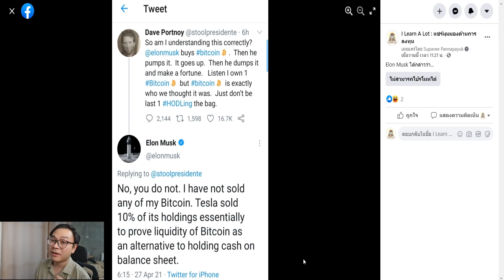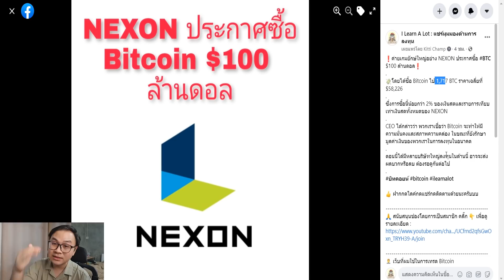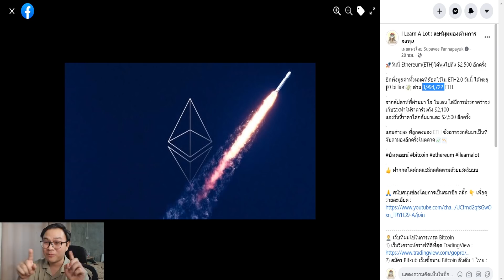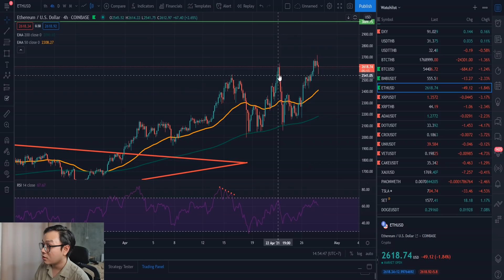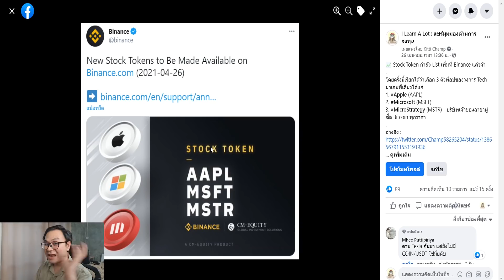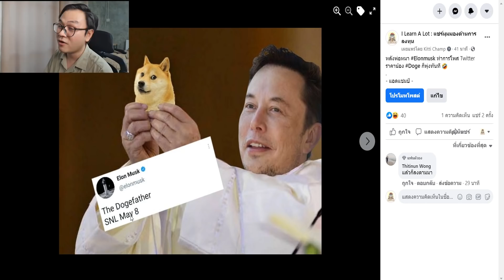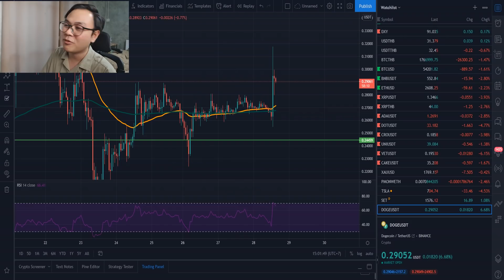ElonMusk ปั่นน้องหมา (Doge) อีกครั้ง พร้อมข่าวที่น่าสนใจในโลกคริปโต l อัพเดตข่าวคริปโต 28 เม.ย. 64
📃 แหล่งอ้างอิงที่เกียวข้อง
1). Tesla มีการขาย Bitcoin ถึง $272 ล้านเหรียญ
2). ค่ายเกมยักษ์ใหญ่อย่าง NEXON ประกาศซื้อ BTC $100 ล้านดอล
3).  Ethereum(ETH) ได้พุ่ง All Time High อีกครั้ง
4). Stock Token กำลัง List เพิ่มที่ Binance : Apple / Microsoft / MicroStrategy
5). ❗Binance ประกาศด่วน❗ จะมีการเปิดซื้อ-ขาย NFT บน Binance ในเดือนมิถุนายนนี้
6). หลังพ่อหมา Elonmusk ทำการโพส Twitter

🔖 สารบัญเนื้อหา
00:00 เกริ่นนำ
01:03 Tesla มีการขาย Bitcoin
02:41 NEXON ประกาศซื้อ BTC
04:00  ETH ทำจุดสูงสุดใหม่อีกครั้งหลังอัพเดต Berlin
05:10 Stock Token กำลัง List เพิ่มที่ Binance
07:00  Binance NFT Marketplace
08:20 ElonMusk ปั่น Doge อีกครั้ง
09:22 พูดคุยท้ายคลิป

👨‍💻 เว็บที่ผมใช้ในการเทรด Bitcoin
1) เว็บวิเคราะห์กราฟที่ดีที่สุด TradingView
2) สมัคร ฺBitkub เว็บซื้อขาย Bitcoin อันดับ 1 ไทย
3) สมัคร Binance เว็บซื้อขาย Bitcoin อันดับ 1 ของโลก

📌 Playlist บทวิเคราะห์กราฟบิดคอยน์ (Bitcoin)

📌 กลุ่มเพื่อนพิ่งพายามดอย Bitcoin OpenChat Line